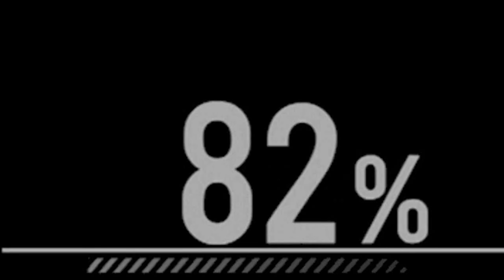RETO DE FREE FIRE-MORIR EN EL AIRE-EL DINO VOLADOR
Hola papus aqui con un video reto donde vuelo con el planeador
y intento que me maten :V
y hago muchas cosas como robar carros en free fire y trollear gente :v